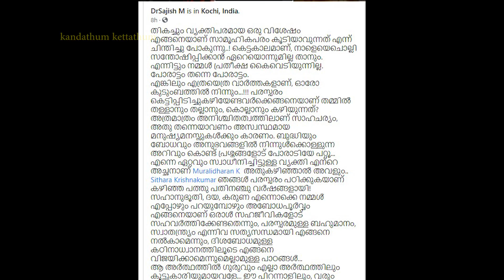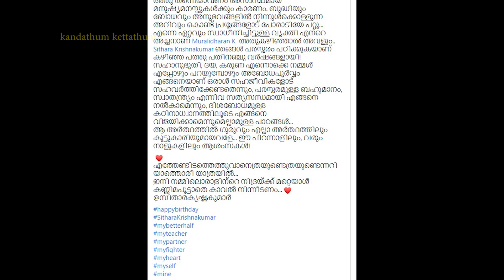പ്രിയ ഗായിക സിതാരക്ക് ഭർത്താവ് കൊടുത്ത പിറന്നാൾ സമ്മാനം കണ്ടോ? | Sithara Kirshnakumar Birthday